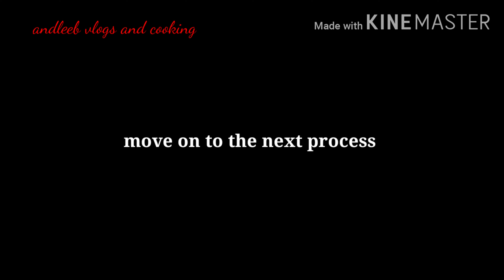EID UL AZHA 2020| Eid Special KOFTA BIRYANI by andleeb vlogs and cooking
Today I am going to share a very delicious recipe of Kofta Biryani on the occasion of very auspicious day of Bakra Eid.so to all my viewers a very happy BakraEid. Here are the ingredients of Kofta Biryani

INGREDIENTS
For kofta
minced mutton 1/2 kg
Onion   1 sliced
Green corriander leaves
Pudina leaves
Green chilli 5-6 pieces
Mace nd nutmeg powder
Cumin powder
Pepper powder

Eidulazha2020
eidspecial biryani
Eid special kofta biryani
Eid special 2020
Eidspecial biryani
Complete dinner menu

DISCLAMER:DISCLAIMER: All the images which is used in this vedio belongs to the owner.It does not promote or encourage any illegal activities and all the content provided by the owner is just for the ENTERTAINMENT and EDUCATIONAL PURPOSES.